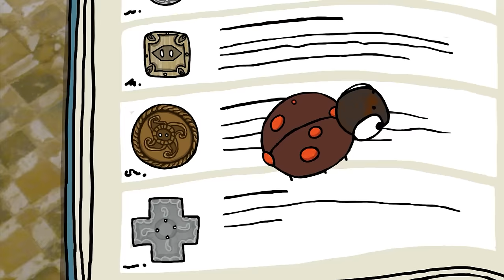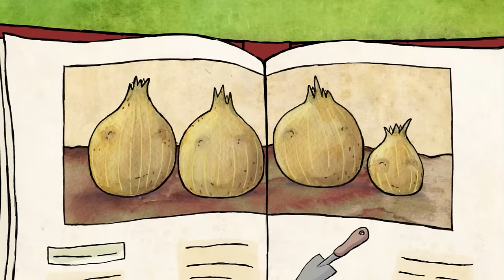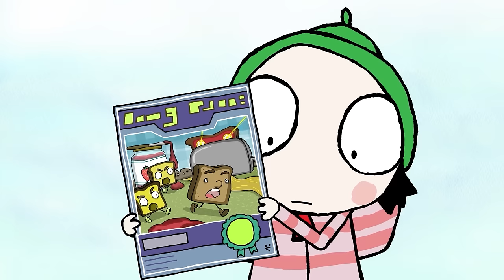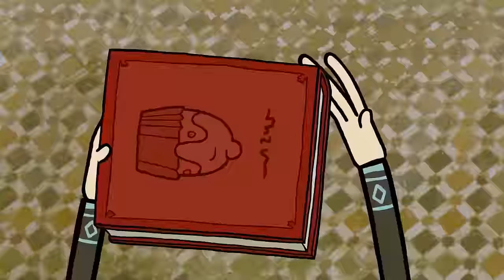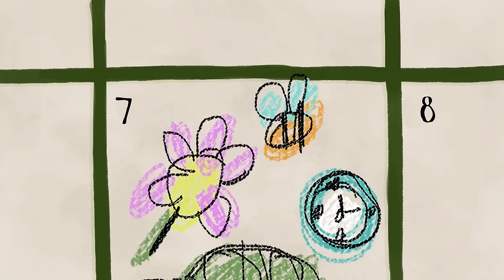Character Spotlights | MARATHON | Sarah and Duck Official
Join Sarah & Duck for a complete marathon collection of all their Character Spotlights!

Character Spotlights | MARATHON
Find Sarah & Duck and all their friends in one place! From the quacky flappy pair to knit loving Scarf Lady & Bag, bungalow dwelling Flamingo & John and Umbrella, who doesn't like the rain! Then meet Moon on his way to work, inquisitive Plate Girl, loveable Donkey, Cloud Captain in his Cloud Tower and safety conscious Scooter Boy. Followed by button collecting Bug, colourful Rainbow, acrobatic twins, the Ribbon Sisters and the very bouncy Shallots. Lastly, do some baking with Bread Man & Cake, learn something new from a book with Librarian, help Tortoise hibernate and have a musical time with Music Lady.

*More about Sarah and Duck*
Sarah is a seven year old girl with big eyes and a green hat, who lives with her quacky, flappy best friend, Duck. Together, they
embark on simple but exciting adventures, full of imagination and humour.

Find Sarah and Duck on SarahAndDuck.com, Facebook, Twitter and Instagram for more fun!